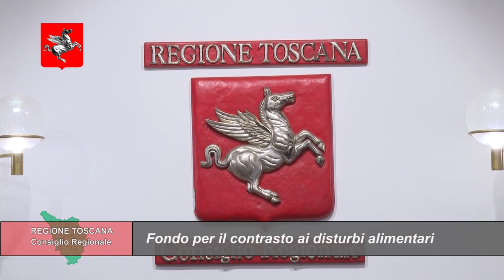TELETRURIA Cronache&Commenti Puntata 2 del 27-1-2024